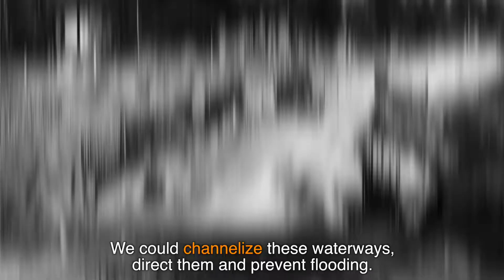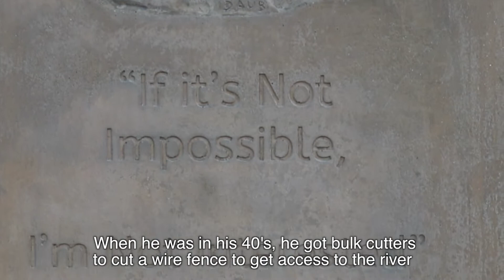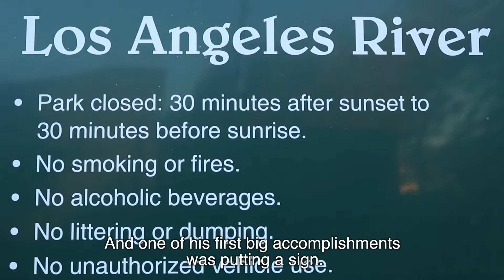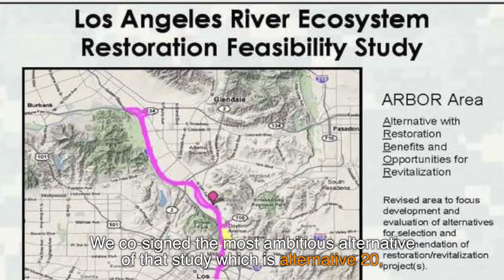The LA River #1 - The History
Hey guys, Villes Ouvertes is back !

We are getting ready for another amazing year, and we are starting 2019 by talking about the LA River. Because yes, there is a river in LA ! It's been central to the city's history, and although it fell into oblivion, it's about to be revitalized !

In this first video, we want to re-introduce you to the River and tell you more about its history. 3 more episodes will follow every Monday !

© images: Villes Ouvertes and LA's City Hall archives.

Salut à tous, Villes Ouvertes est de retour !

On est en route pour une nouvelle année de dingue, et pour commencer 2019 du bon pied, on vous parle de la LA River. Parce que oui, il y a une rivière à LA.Elle est au coeur de l'histoire de la ville, et même si elle est tombée dans l'oubli, se revitalisation est un enjeu majeur pour repenser nos villes au XXIème siècle.

Dans cette première vidéo, on veut présenter  la rivière et vous en dire un peu plus sur son histoire. 3 autres épisodes suivront tous les Lundi suivant.

A Lundi prochain :)